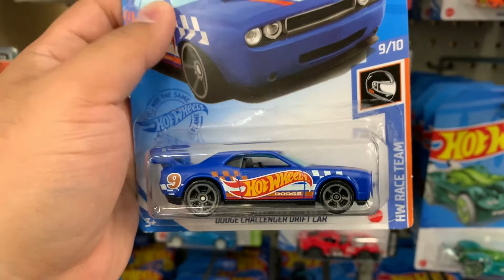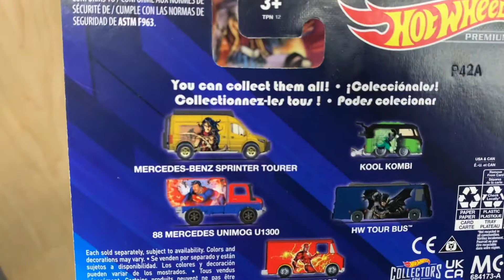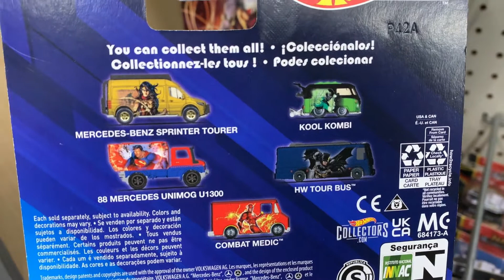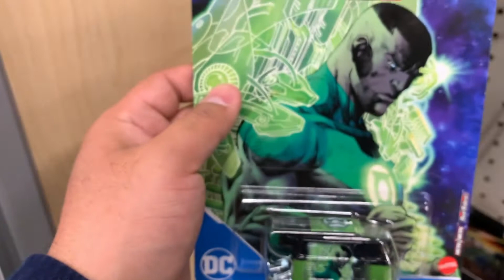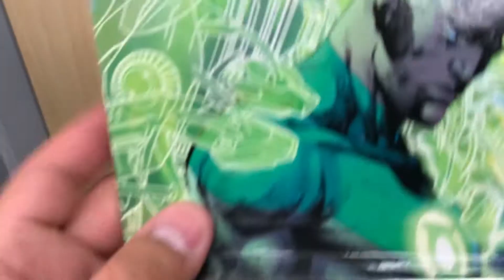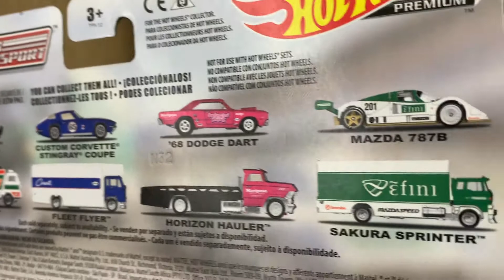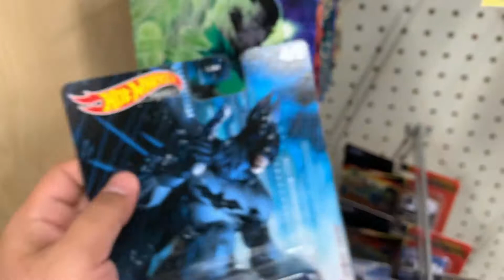NUEVOS HOT WHEELS PREMIUM DC | Batman, Flash, Superman, Linterna verde, Mujer maravilla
En este video te mostramos los nuevos Hot Wheels Premium de DC